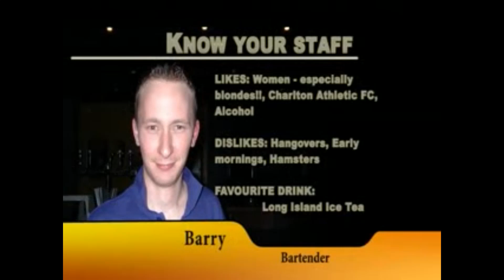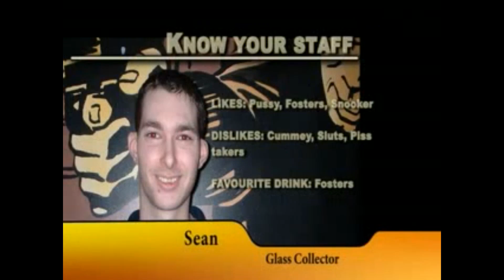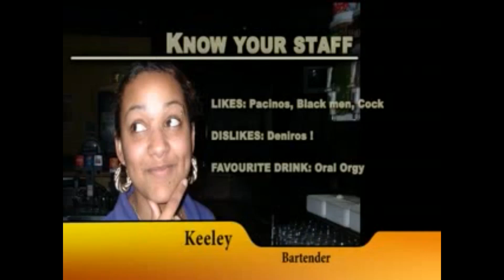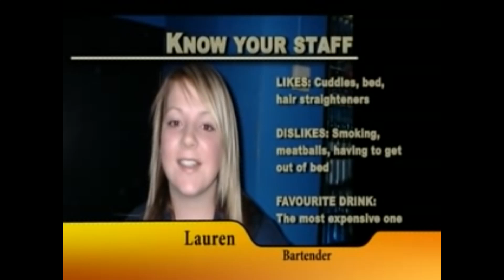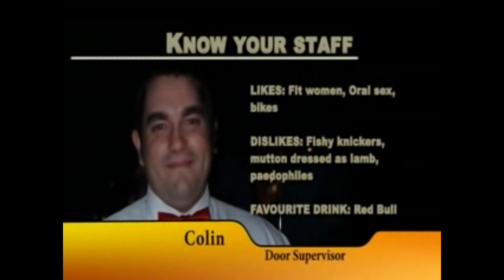DENIROS 7 NOV 2005 BROADCAST MEDIA SET DJ BIGNIGE ONE GOOD ONE